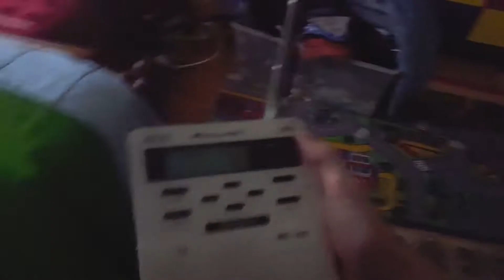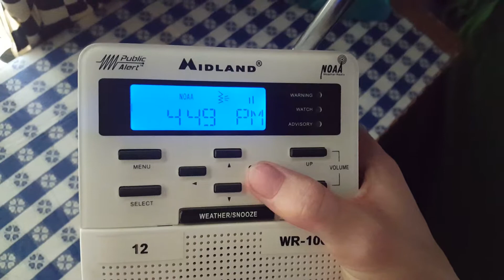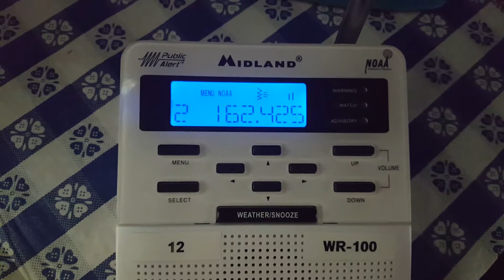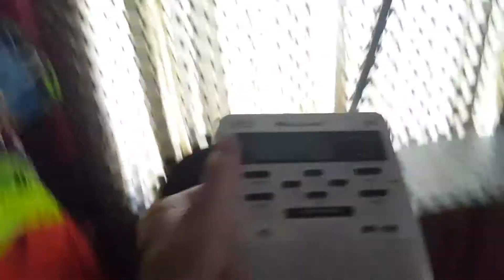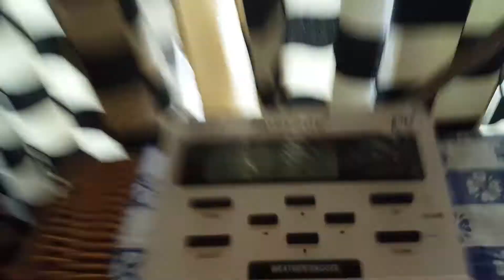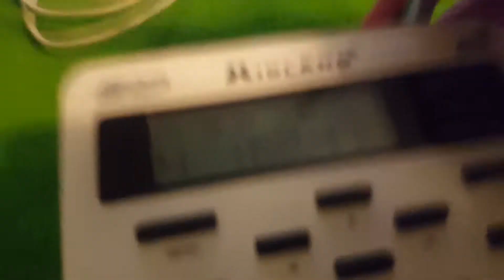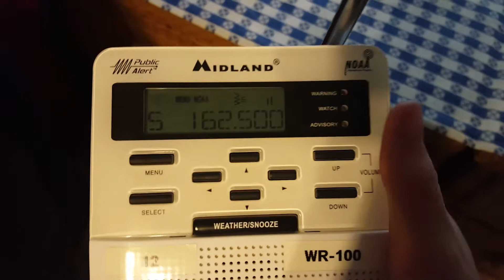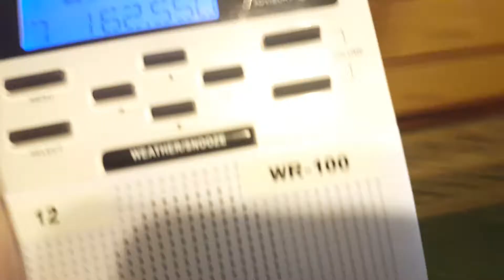MY FIRST DXING VIDEO! | NOAA Weather Radio/All Hazards DXing as of May 25, 2018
This video features my new Midland WR-100.